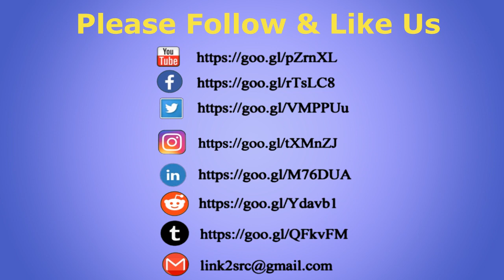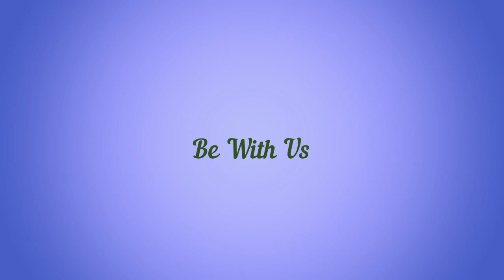Bjp, सरकार की घटिया राजनीत AsamNRC Will India be subjected to civil war? The Pen The Sword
The Pen The Sword Channel :
"BJP" और "NDA" सरकार की घटिया राजनीत,
Assam NRC draft: Will India be subjected to civil war? Big Exposure Coming Up

नमस्कार दोस्तों,
में Choudhury S Rohman, स्वागत हे आप सबको The Pen The Sword चैनेल में I
दोस्तों जैसे की हमने अपनी पिछली Videos में बताया हे की बहुत जल्द हम Assam में चल रहे NRC के संधर्ब में Fact Data और Documentary प्रूफ के तहत एक गुरुत्वपूर्ण खुलासा करने की तैयारी में लगे हुए हे जिससे उनलोगो की मुँह हमेशा के लिए बंध हो जायेगा जो लोग NRC को लेकर अनब शनाब बोलते रहते हे तथा हर वक़्त भौकते रहते हे सच्चाई छुपाने के लिए और एक खास Community को टारगेट करते रहते हे I
बहुत जल्द हम सबकुछ दुद का दुद और पानी का पानी करने जा रहे हे I आप लोगो से बिनती हे की हमारा इस चैनेल को ज्यादा से ज्यादा लोगो से Subscribe करवाए और साथ ही Bell आइकॉन को भी Click करके रखे ताकि वह Video Upload होते ही सभी लोगो तक पौच जाये I धन्यवाद्

दोस्तों निचे दिए गये Link’s पे Click करके आप हमे Like & Follow कर सकते हे I